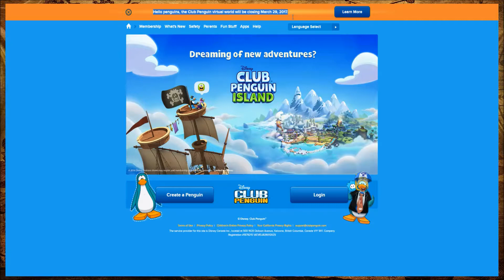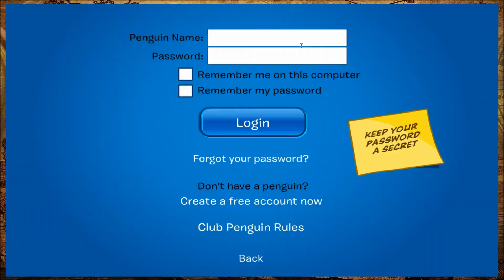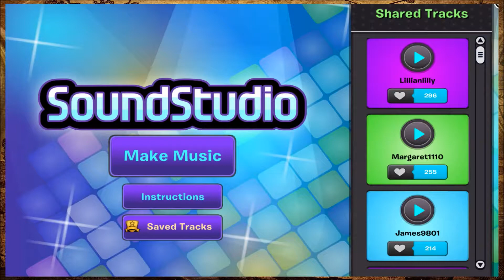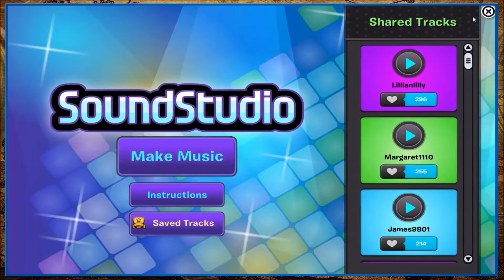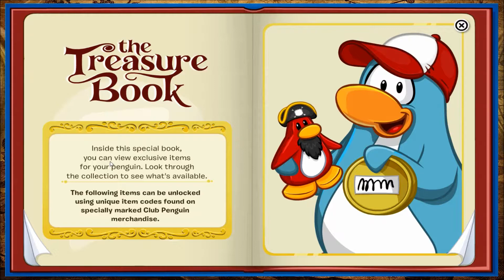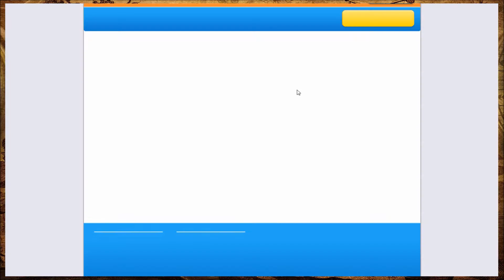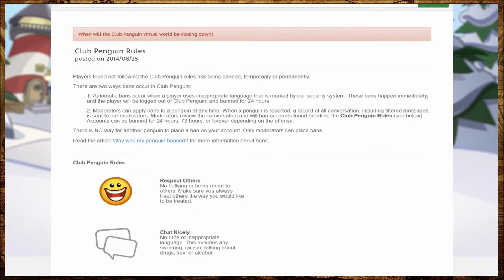LET'S PLAY (AVEUGLE) - Club Penguin: RIP en paix jeu légendaire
Ouain ok, j'avais aucune raison de jouer à ce jeu là, excepté que j'y ai jamais joué et que je voulais voir à quoi ce jeu là ressemblait.